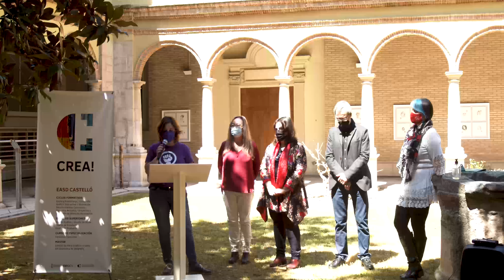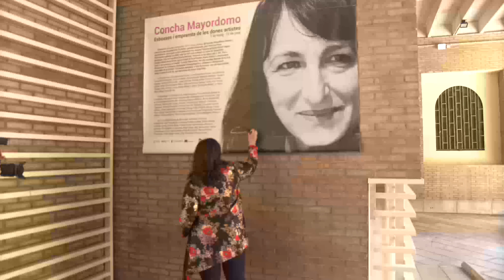INAUGURACIÓN EXPOSICIÓN ESBOSSOS I EMPREMTA DE LES DONES ARTISTES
Inauguración de la exposición de Concha Mayordomo titulada Esbossos i Empremta de les Dones Artistas